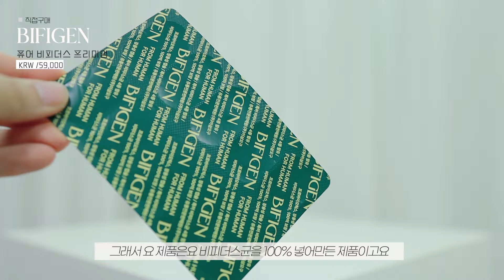광고 보고 샀는데 좁쌀 인생템되버렸다!🫢 품절대란 강민경네일/건강한응가템/주문폭주Y존부각없는팬티/백화점영롱템/로즈픽스 Rosefix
여러부우우우운! 혹해서 사본 광고템 영상입니다.
제가.. 늘 인스타나 유튜브 틱톡에서 자꾸 사는 버릇이 있어서
저처럼 혹하는 분들 아직도 많이 계시죠?!

제가 계속 먼저 사서 리뷰가져올게욤
여러분들의 통장을 지켜드리기 위해💸

하지만 오늘 아이템들은 역대급으로 다 마음에 들어서
좋은건지 나쁜건지 🥹 특히 영양제.. 는 역대급이에요
저 이제 새 사람 됬다니깐요🤤
불닭볶음면과 엽떡을 맘껏 먹을 수 있는 나란 사람 행복합니다.

💸KISERAC 키세라씨 (직접구매)

Toktok SOS Spot Care
SOS 톡톡 스팟케어
13,900won

💸BIFIGEN 비피젠 (직접구매)

Pure Bifidus Premium
퓨어 비피더스 프리미엄
59,000won

💸REPLURTS REPLURTS (직접구매)

Tone On Tone Panty
톤온톤 삼각팬티
17,900won

💸PORTRE 포트레 (직접구매)

Nail Nouveau Jus
네일 누보 주스
15,000won

💸DIOR

Back Stage Glow Face Palette 004 Rosegold
백스테이지 글로우 페이스 팔레트 004 로즈골드
73,000won